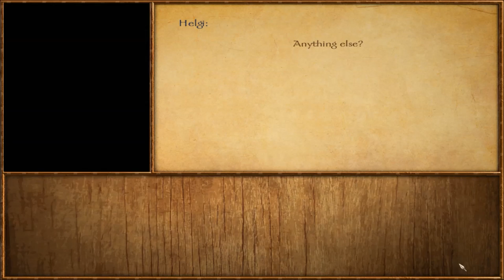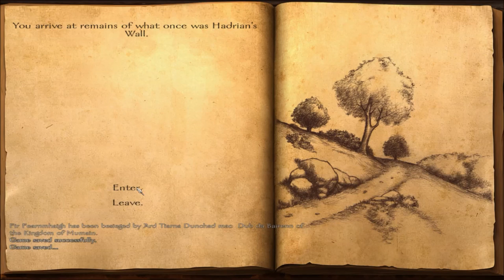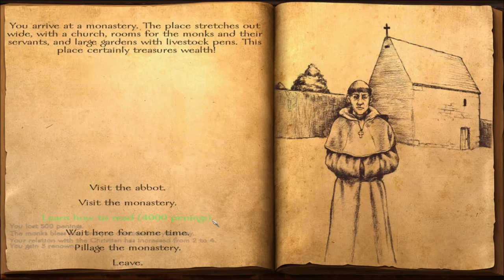Let's Funk King Play Mount & Blade Warband: Viking Conquest #06 Tax Collecting & Learning To Read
Welcome loyal subjects of the one true King. This is the new and last DLC for Mount & Blade Warband entitled 'Viking Conquest'. I'm playing a sandbox campaign which is very similar to the standard campaign in Mount & Blade.